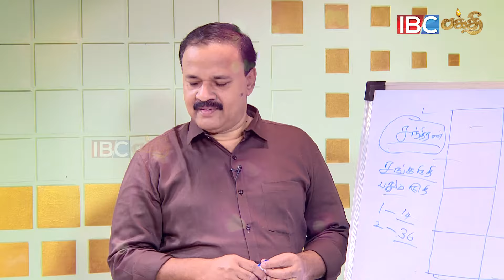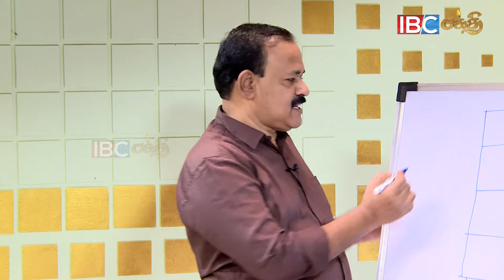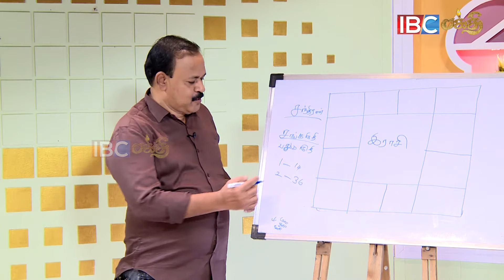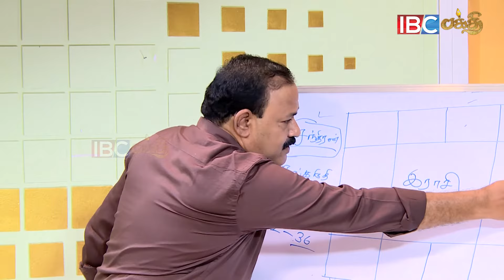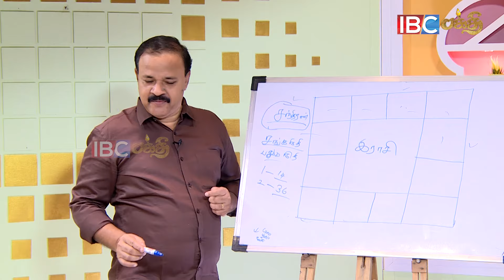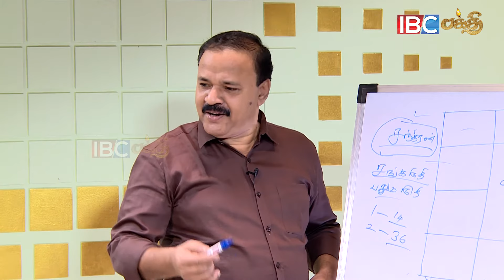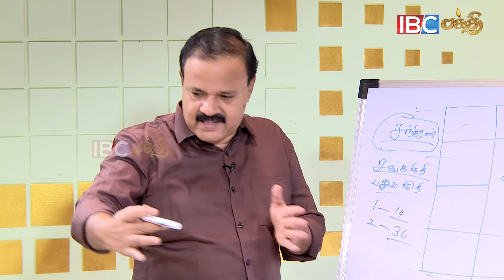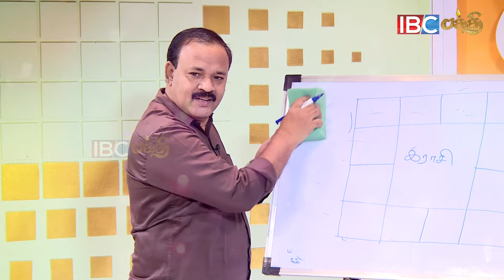ஜாதகத்தில் சந்திரன் உச்சத்தில் இருந்தால் நீங்கதான் கோடீஸ்வரன் |Jodhidam Arivom | IBC Bhakthi